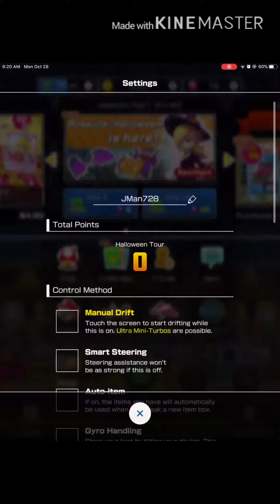Purchasing Rosalina in the Shop | Mario Kart Tour